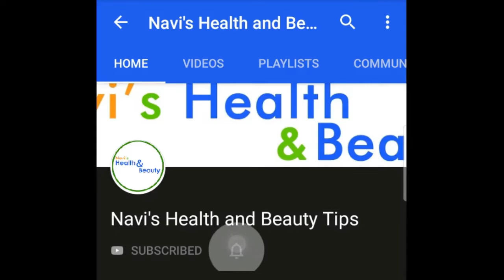Night Time Foods for Weight Loss in Tamil | Weight Loss Tips in Tamil | Loss Weight Fast in a Week